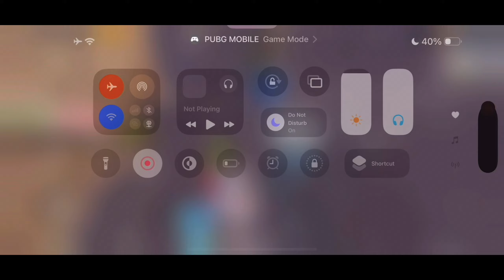Wow 🤯 Real Hard Apartment Fights In Pro Lobby ! How To Wipe Them ?!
Hello guys 😍

IM Pubg mobile competitive player since 2020 im PUBG MOBILE NATIONAL CHAMPIONSHIP finalist 2 times , PUBG MOBILE CLUB OPEN finalist ! Im sharing my experience with you

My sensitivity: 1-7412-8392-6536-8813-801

My control third layout: 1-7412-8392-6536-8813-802

Device : iphone 14 pro max( 90 fps )

5 fingers + gyro

headphone: Razer Blackshark v2x